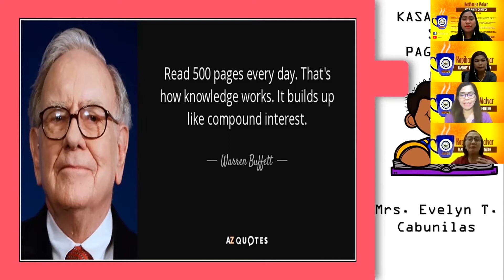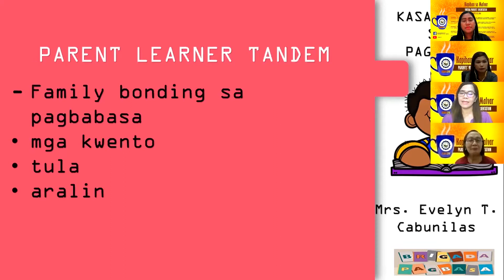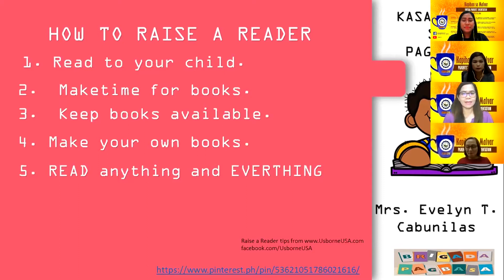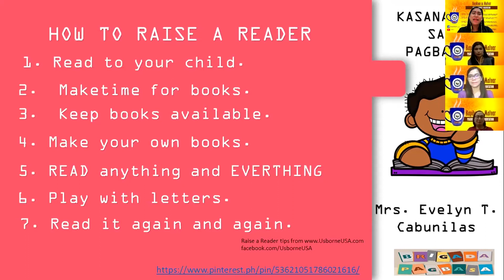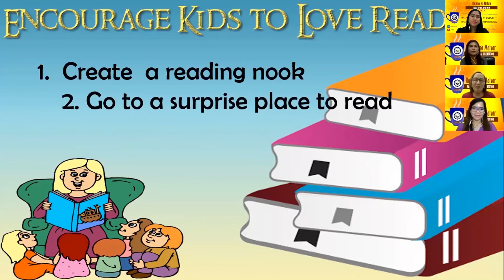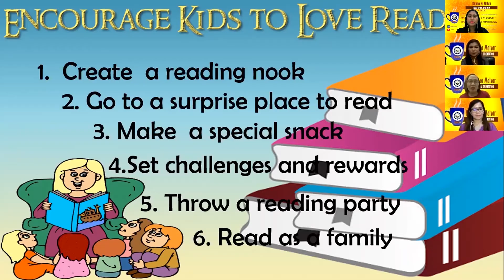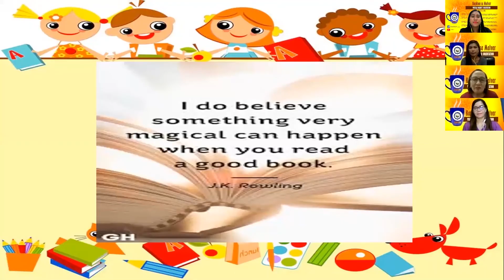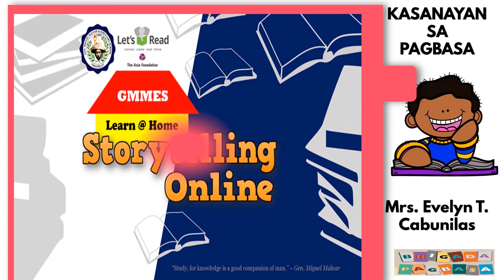KAPIHAN sa MALVAR DAY 5 - USAPANG BRIGADA PAGBASA